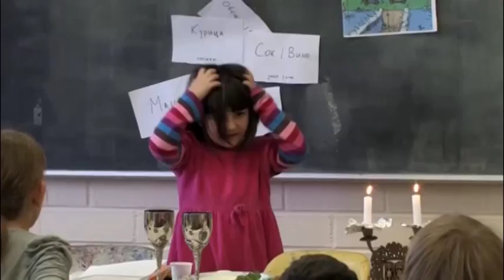Shalom Education Center